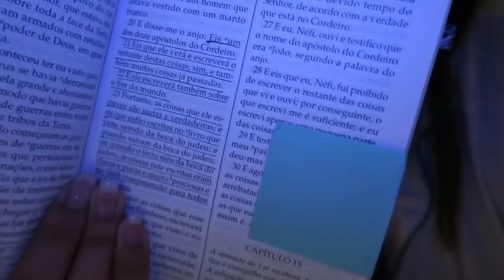PREPARATIVOS PARA SABER SE É MENINO OU MENINA | Brincando em família | Compramos as passagens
Oi! O Vlog de hoje está um pouco atrasado - era para ter ido ao ar ontem - mas, já deixei um trecho muito especial para vocês. Acompanhe a nossa família em um momento de brincadeira, e todo o nervoso antes da ultrassom de BabyPit2

Vocês também tem um dia de preguiça? Para esses dias é simplesmente olhar para si e lembrar que a fome não passa tão fácil. Por aqui foi assim.